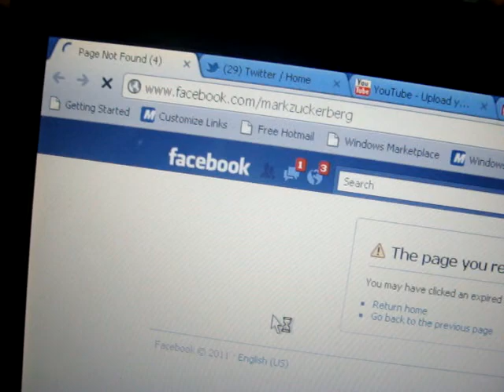Mark Zuckerberg's Facebook page hacked